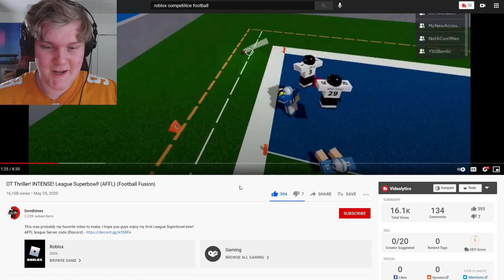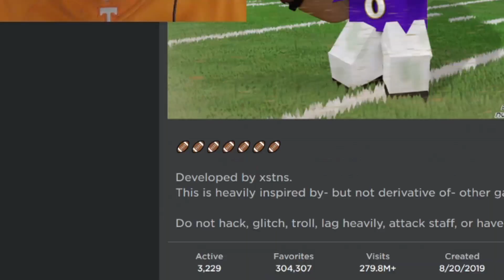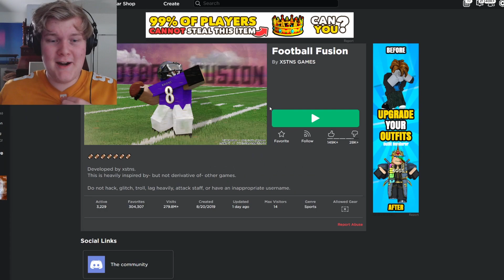Roblox Competitive Sports Actually Exist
Roblox Competitive Sports Actually Exist and so today I play them and find some interesting information... Enjoy some Roblox funny moments.

This is one of my standard Laughability lets play videos, I play a game and apparently get FOOTBALL for it today.

Last time I Put 10,000 Models in a Roblox Game and this time I play some Roblox esports and discover the INSANE yet fun communities that exist here. This was actually really funny so I hope you like the video.

Today I make a new, good Roblox game and have fun trolling fans. I may not be rich, and it may be a difficulty, but this beautiful creation / build is off the chart.